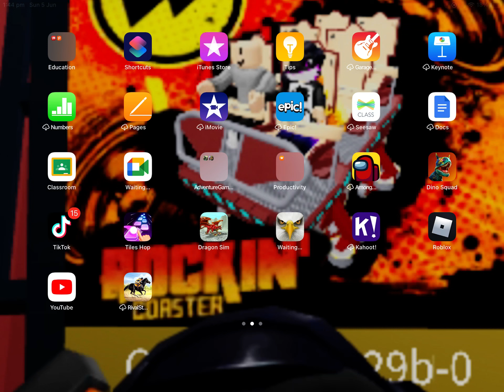I hate people who judge me :(